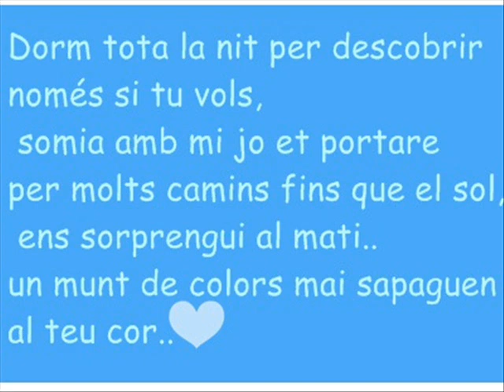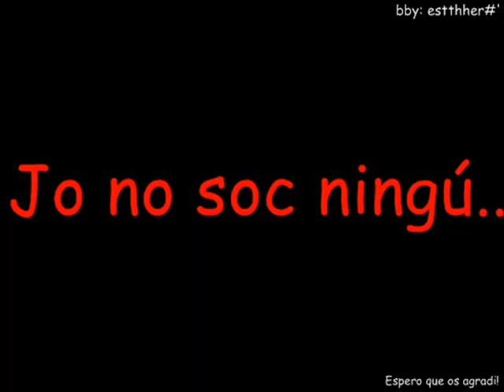Mikel Iglesias - Sense tú